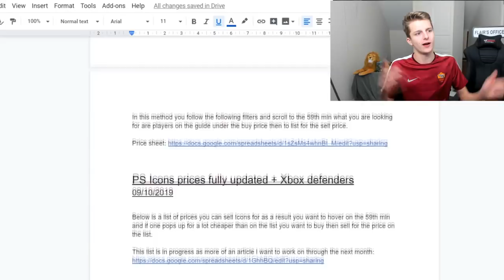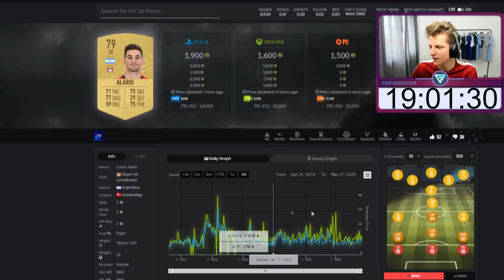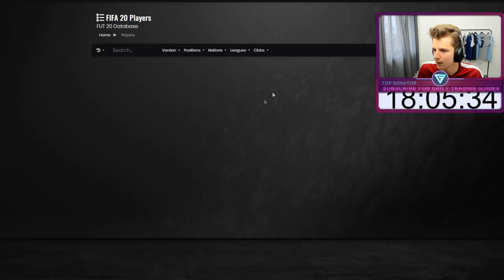0 TO 1,000,000 IN 20 HOURS FIFA 20 | SEASON 2 | EPISODE 1